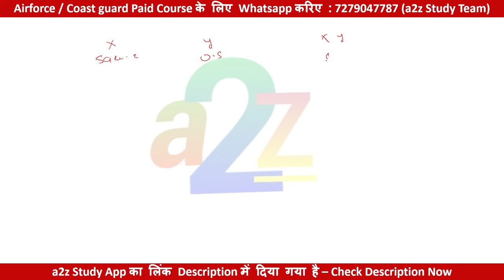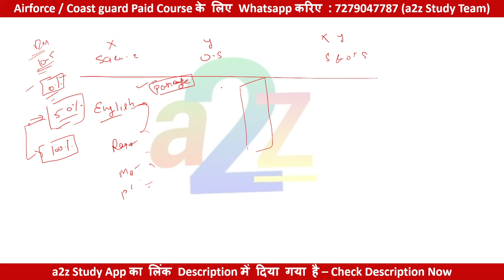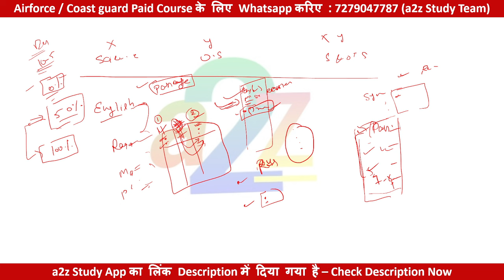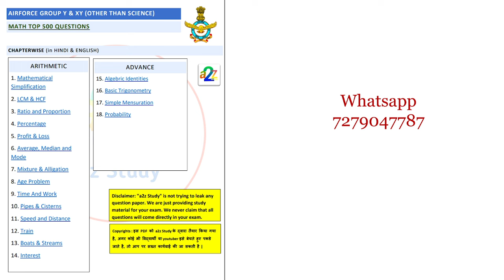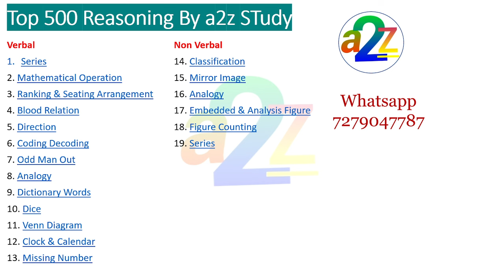Airforce XY Prepration Tips For 2025 Batch How To Improve Marks In Mock test For Airforce XY Exam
Airforce Agniveer XY Preparation Startegy For 2025 Batch | Airforce Group XY Preparation Tips 2024